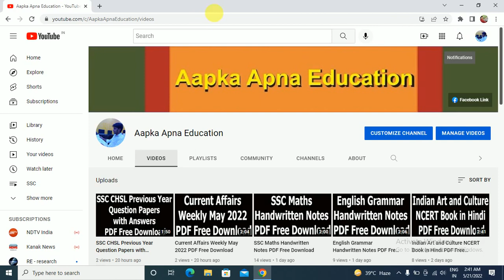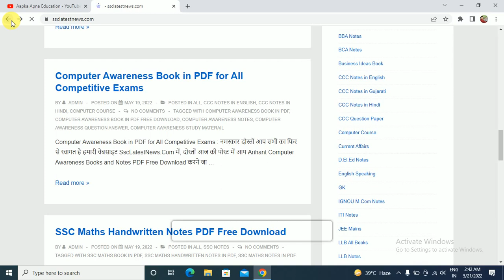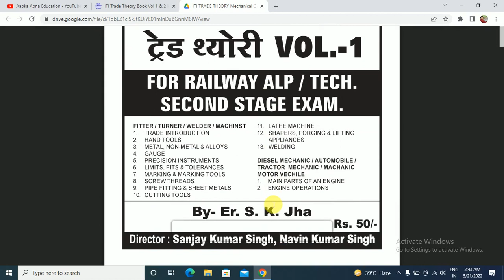ITI Trade Theory Book Vol 1 & 2 Hindi PDF Free Download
Aapka Apna Education is About ITI Trade Theory Book Vol 1 & 2 Hindi PDF Free Download, Hello Friends आज की इस वीडियो में आप ITI Theory Books and Notes in Hindi PDF में Free Download करने जा रहे है |

Download ITI All Trade Theory Books and Notes in PDF